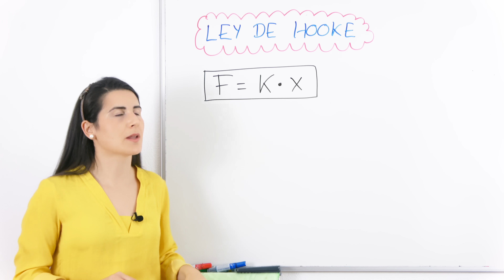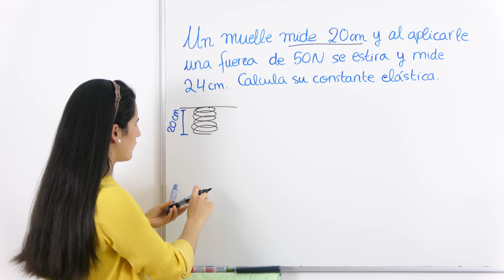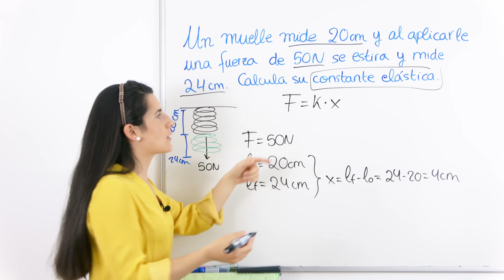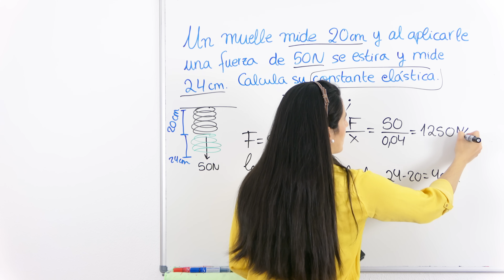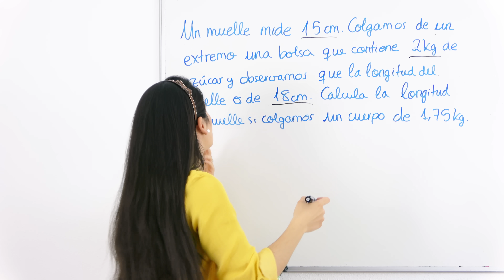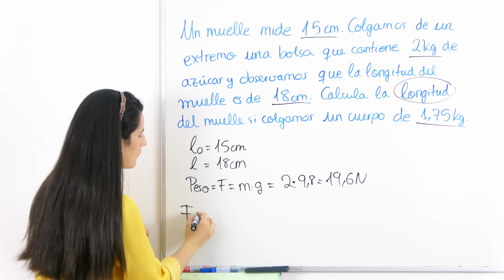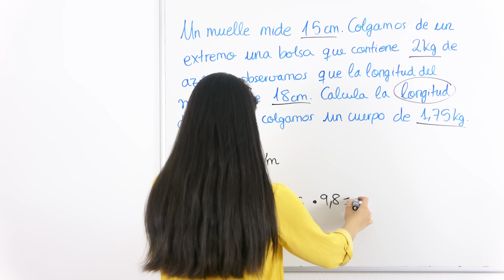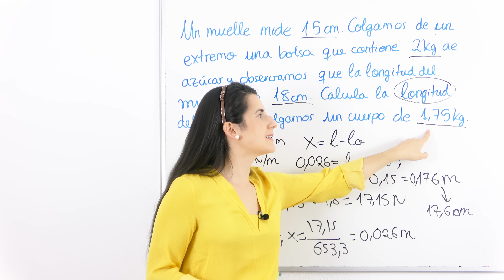LEY de HOOKE 🤸‍♀️ Fuerza ELÁSTICA del Muelle o Resorte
Aprende qué es la Ley de Hooke, su fórmula y cómo resolver problemas con Fuerza Elástica.

⏰ TIEMPOS:
00:00 Introducción
00:14 Explicación y fórmula
02:39 Problema 1: calcular constante elástica
07:54 Problema 2: calcular fuerza
09:27 Problema 3: calcular longitud